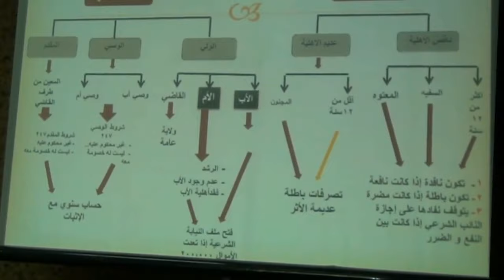ربورتاج .. الآليات القانونية لحماية المرأة وفق مدونة الأسرة موضوع ندوة بالرشيدية